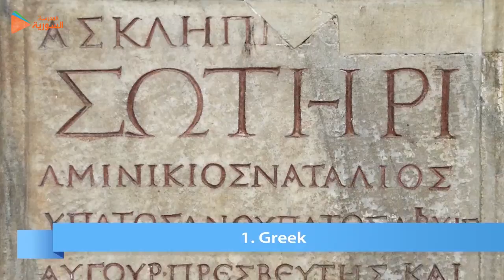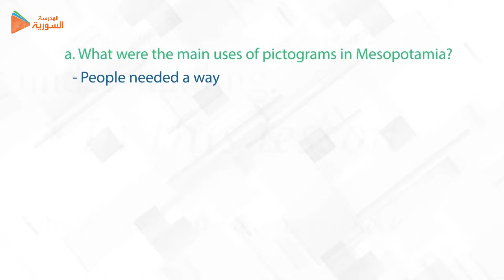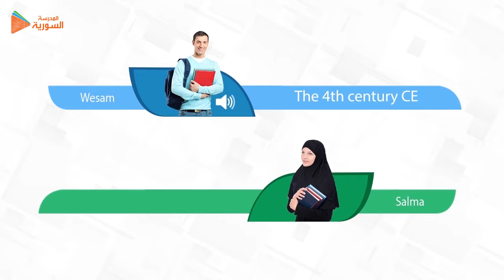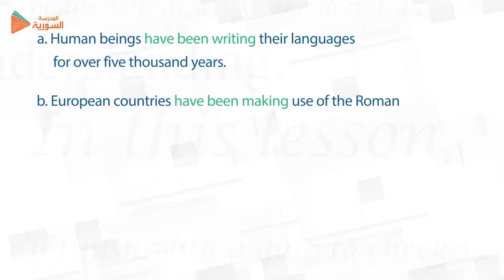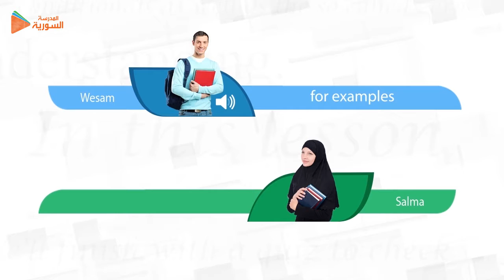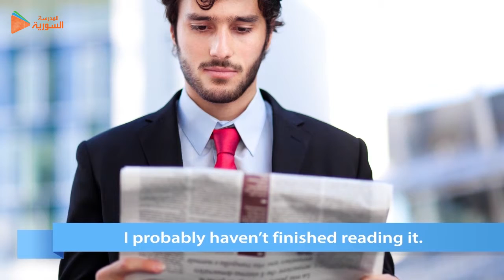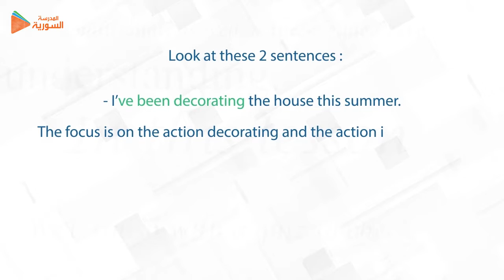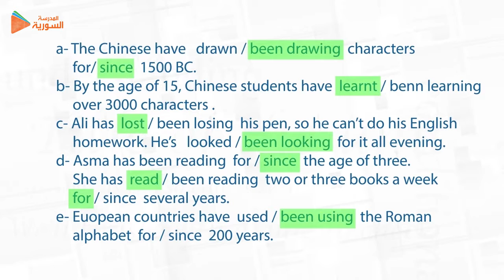22- Writing - Lesson 1 - 11C - Syrian School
مادة اللغة الانكليزية - الصف الثاني الثانوي الكتاب المشترك - المنهاج المرئي

انتاج الهيئة السورية للتربية والتعليم - علم
المدرسة السورية الافتراضية